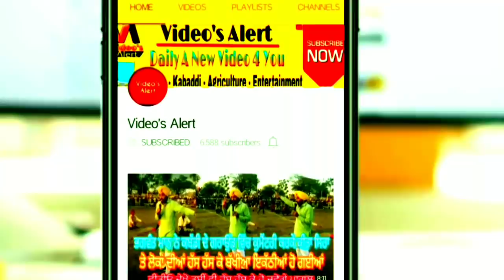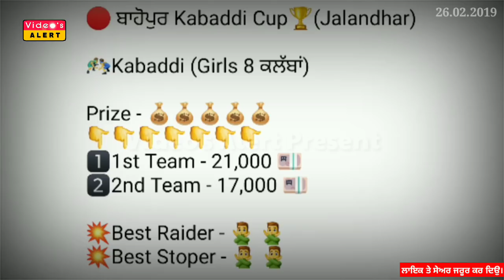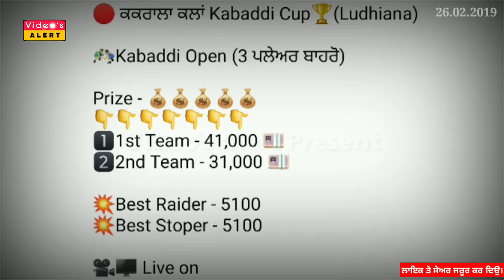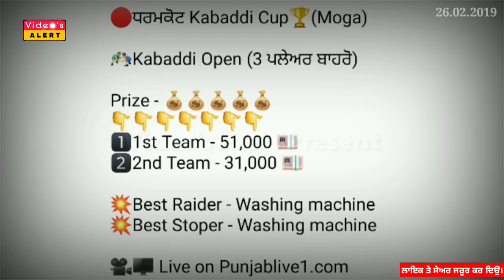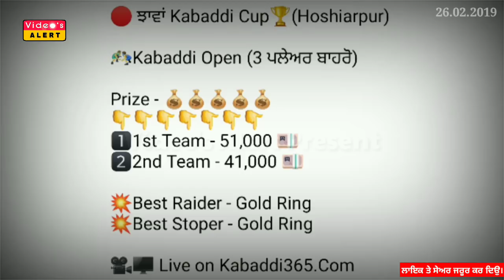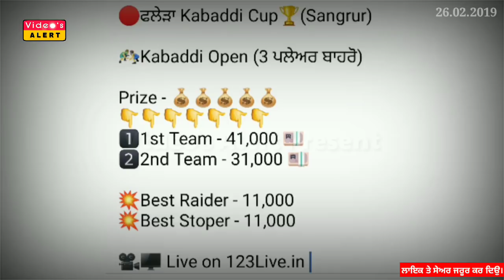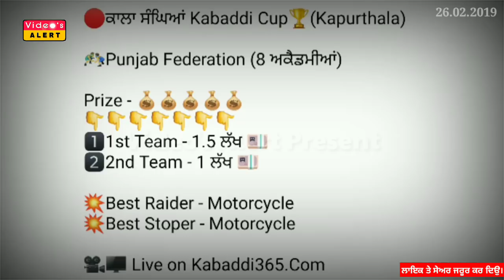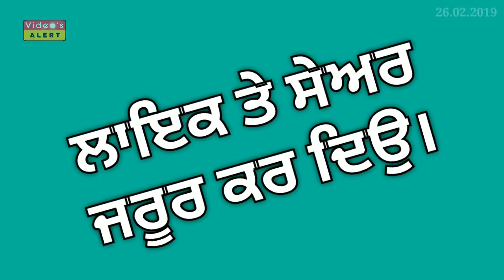ਕਰੋ ਨੋਟ! ਅੱਜ ਹੋਣ ਵਾਲੇ ਕਬੱਡੀ ਕੱਪ 26 ਫਰਵਰੀ 2019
Today's Kabaddi Cup 26 February 2019